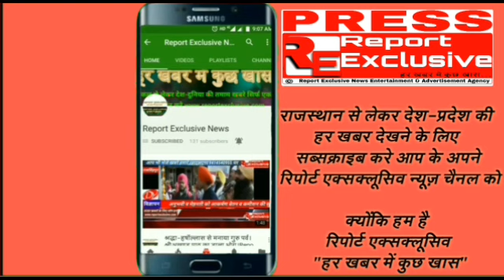राजस्थान उप-चुनाव परिणाम:-कांग्रेस कमेटी ने मनाई खुशियां।NSUI ने फोड़े पटाखे।Report Exclusive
हर खबर में कुछ खास